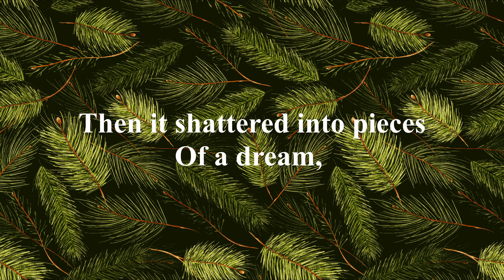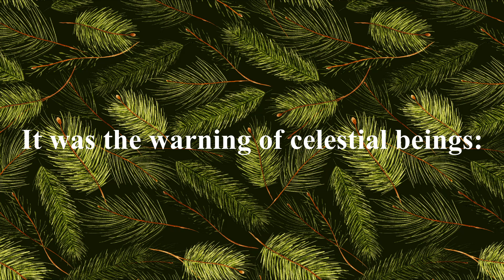THE INTERLOPER OF LIFE - GREEN COMET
THE INTERLOPER OF LIFE
ASIN ‏ : ‎ B0D1WNZ7GC
Publisher ‏ : ‎ Yes!Press; 1st edition (August 21, 2024)
Publication date ‏ : ‎ August 21, 2024
Language ‏ : ‎ English